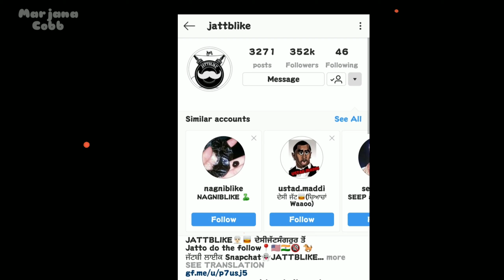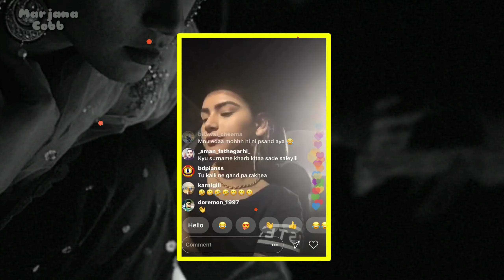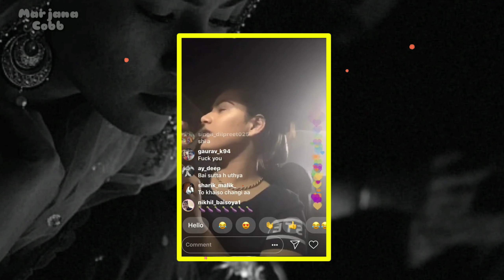Bains California ਨੇ jatt B Like ਦੀ ਕੀਤੀ ਸਰੇਆਮ ਬਾਇੱਜ਼ਤੀ👉ਤੂੰ ਖੁਸ਼ਰਾ ਆ ਪੁੱਤ